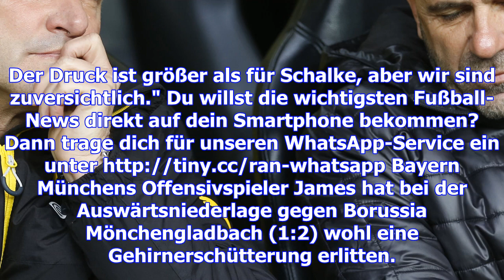Bundesliga - zorc: "kein ultimatum für bosz"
Zur Startseite Home Fussball Bundesliga News Zorc: "Kein Ultimatum für Bosz" Bundesliga Sportdirekto...